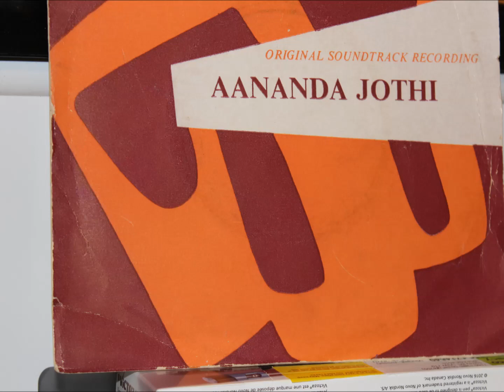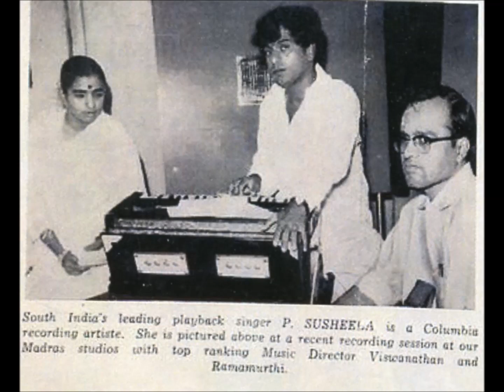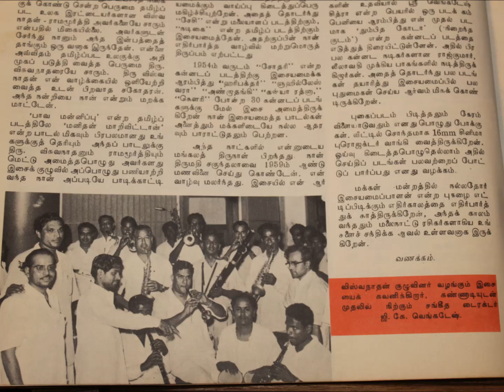Ninakka therintha maname.... AANANDA JOTHI Movie song /P.Susheela/Music:Viswananathan & Ramamoorthy.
Lyrics:Kannadhasan